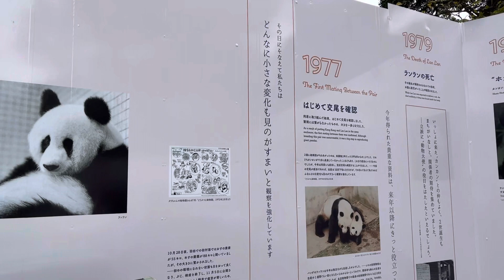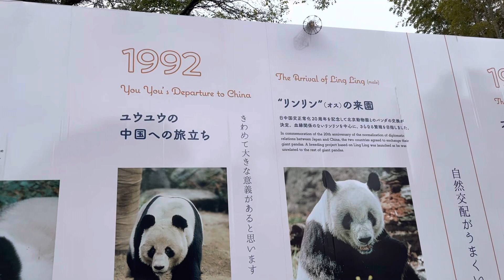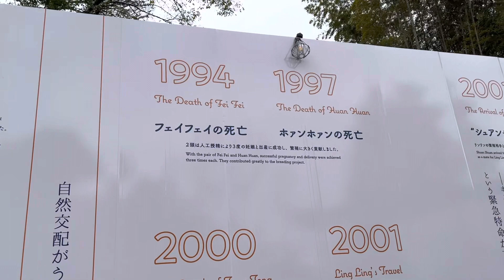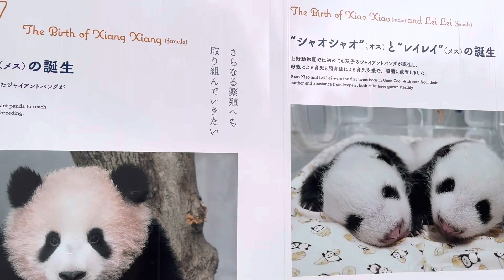上野動物園 カンカン＆ランランからシャオシャオ＆レイレイまで歴代パンダたちの記録【Giant Panda】Tokyo Ueno Zoo Japanパンダちゃんねる